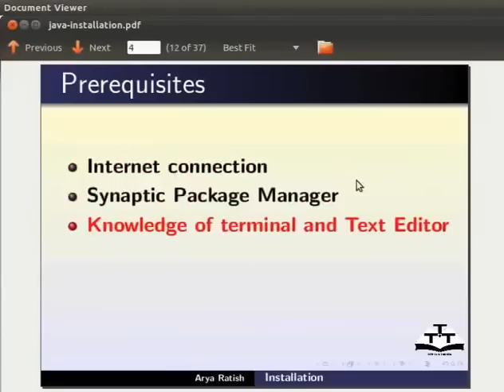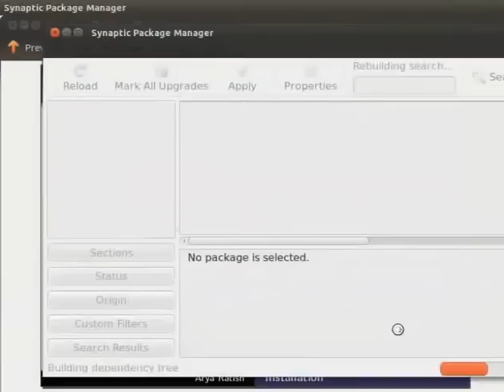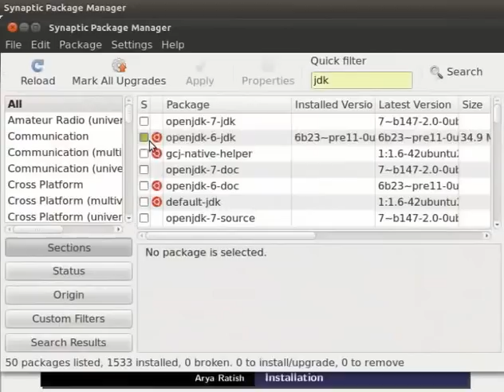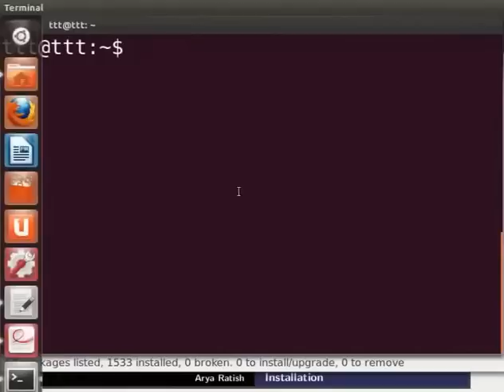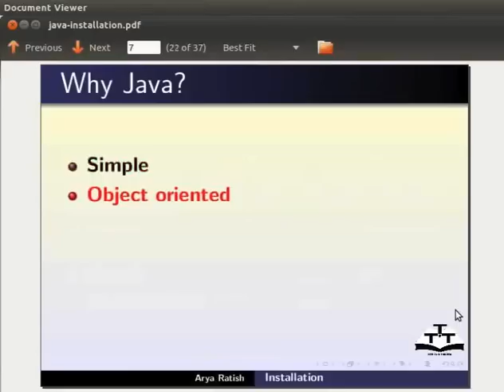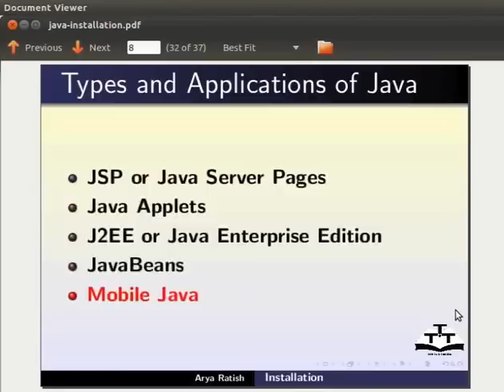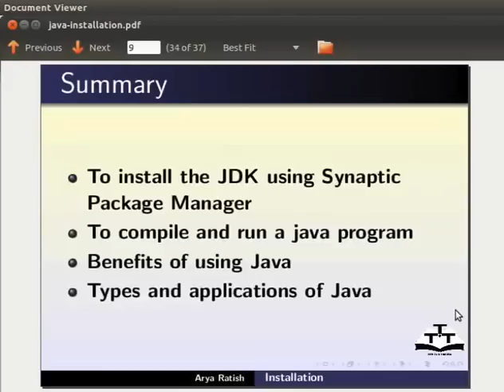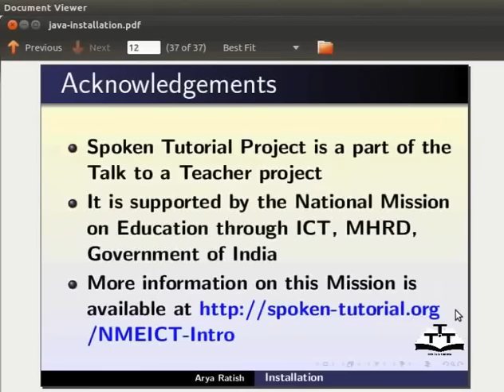Getting started java Installation - English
Getting started with Java Installation

 * Install jdk from Synaptic Package Manager
 * Choose openjdk-6-jdk from the list of packages available
 * Mark it for installation
 * The installation will take a few seconds
 * Verify the installation
 * At the command prompt type java -version, so the version number of the jdk will be displayed
 * Run a simple java program and see if it works
 * Type javac TestProgram.java for compiling the code and java TestProgram for executing the code